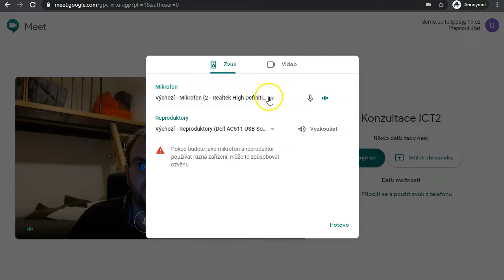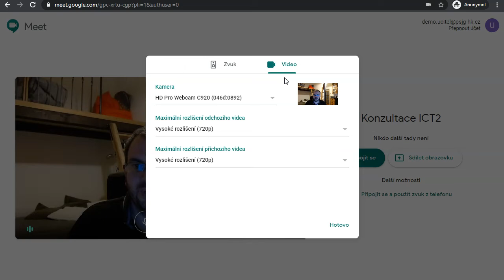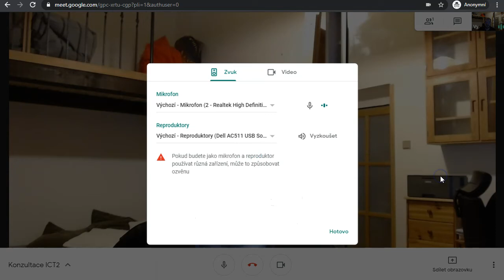Google Meet: řešení technických problémů